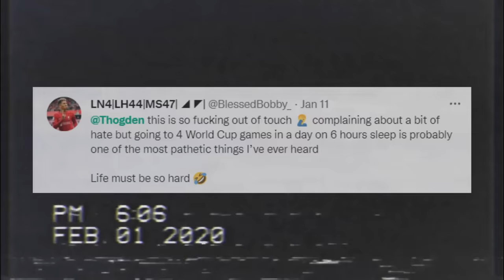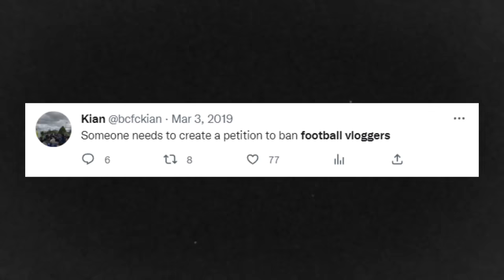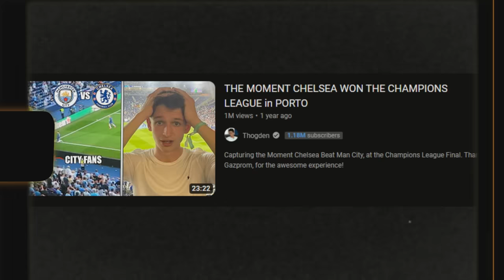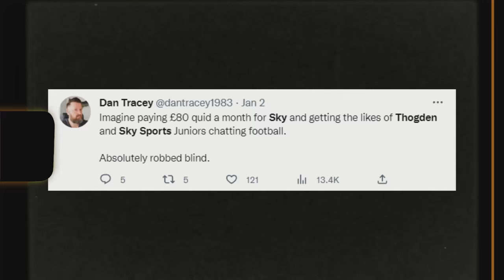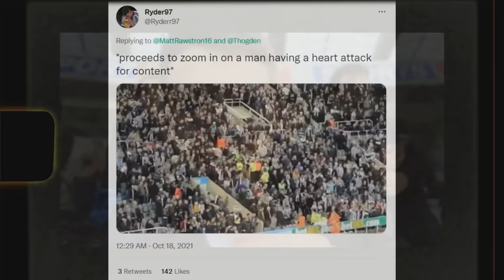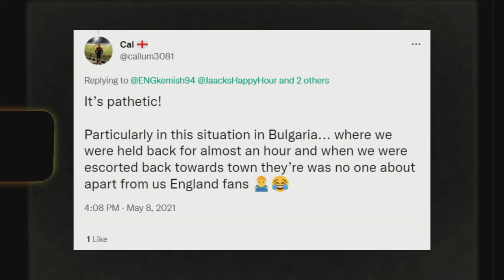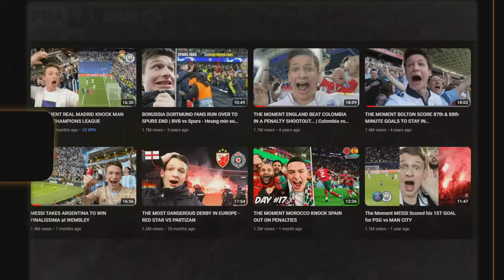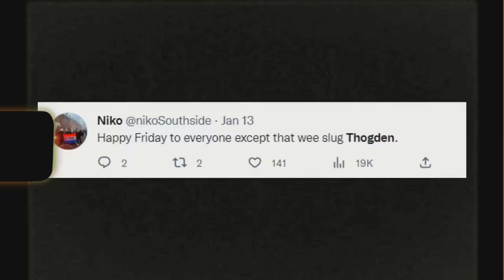How Thogden Became YouTube's Most Hated Football Creator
Click on this link to sell your FUT Coins or your Account